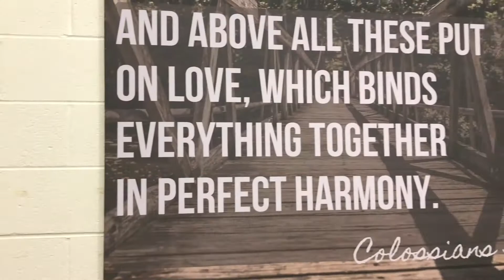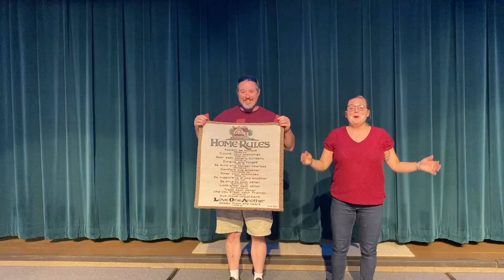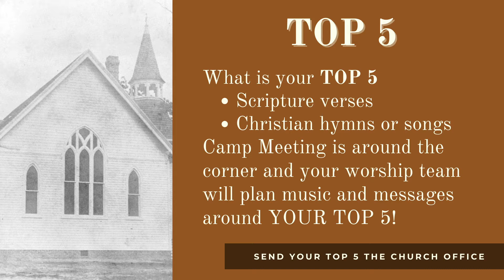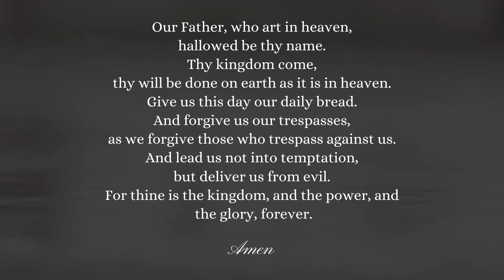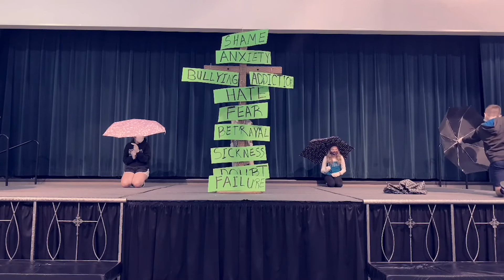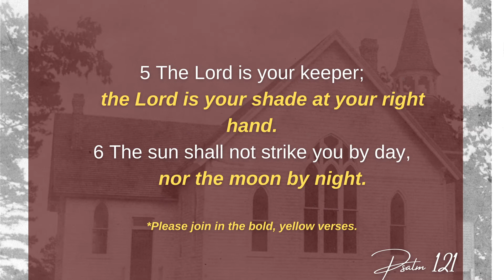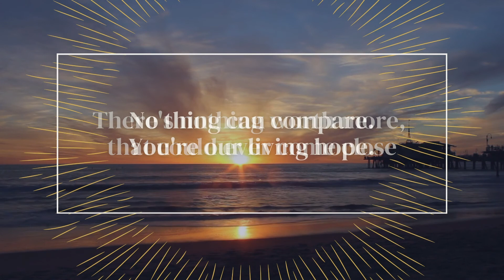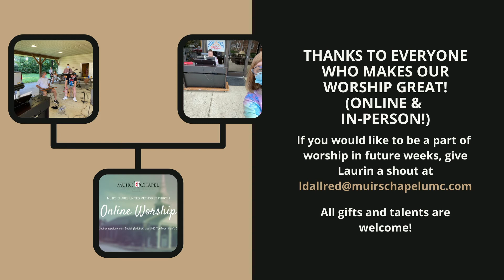Top 5- Isaiah 40:28-31 Online Worship for Muir's Chapel UMC August 8, 2021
Welcome to worship with Muir's Chapel UMC.

1. Welcome & Invocation
2. Hymn- "Come Christians, Join to Sing"
3. Weekly Announcements
4. MCUMC Kid Corner
5. Pastoral Prayer
6. "The Eye of the Storm"- youth skit
7. Scripture Lessons: Isaiah 40:28-31, Psalm 121
8. Message- Rev. Brenda Newman
9. Song- "Holy Spirit" opb. Francesca Battistelli, performed here by the Bridge@314 Praise Team

All copyrighted material is solely for personal use in religious worship and is not intended for financial gain.  All copyrighted material performed with permission and reported appropriately under the following licenses:
CCLI 2901486
CCSPERFORM 3993